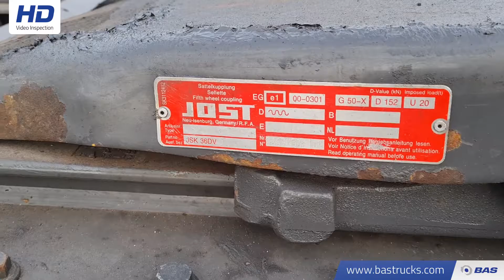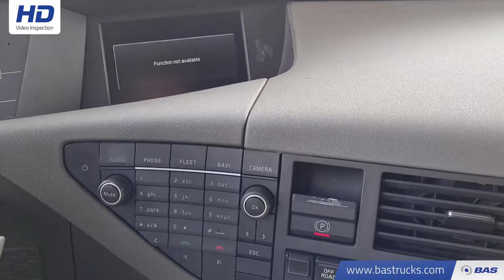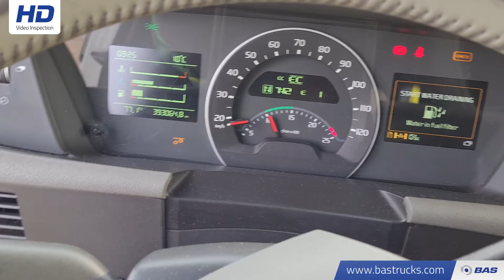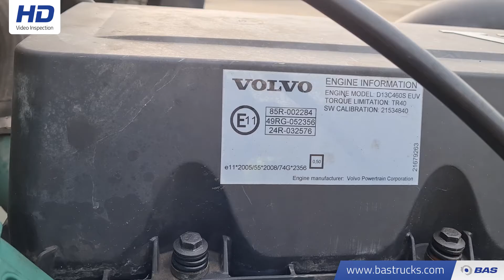70141453 Volvo FH 460